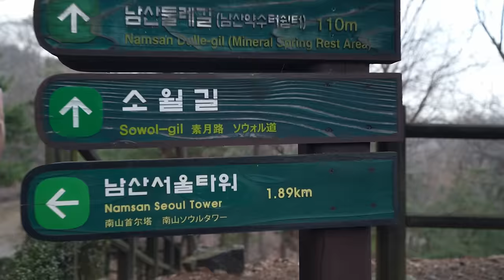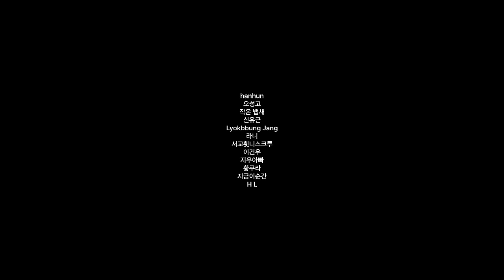걷기보다 30~40% 효과가 더 뛰어나다는 Rucking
[타임라인]
00:00 인트로
01:13 럭킹(rucking)이란?
01:24 장점1. 칼로리
02:16 장점2. 강한 상체 근육
03:05 장점3. zone2 유산소
04:00 장점4. 낮은 하체 근육 피로도
04:45 장점5. 정신 건강
06:18 장점6. 같이 할 수 있는 운동
07:20 장점7. 누구나 할 수 있는 운동
08:05 정상 도착
08:59 맥포스